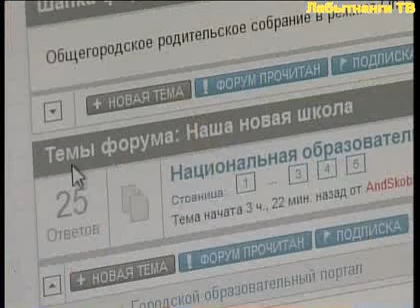Родительское собрание on-line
В  рамках педагогического марафона  прошло общегородское родительское собрание. Выслушать каждого и дать ответы на волнующие вопросы педагогам помог Интернет. Собрание проводилось в режиме он-лайн на сайте лабытнансгкого управления образования.